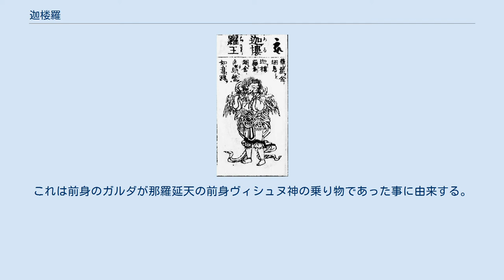迦楼羅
神話・伝説の鳥
迦楼羅像（興福寺） 迦楼羅王（仏像図彙） 迦楼羅（かるら）は、インド神話のガルダを前身とする、仏教の守護神。
八部衆、後には二十八部衆の一員となった。
「迦楼羅」の音写はパーリ語に由来する。
迦楼羅天、迦楼羅王とも呼ばれる。
食吐悲苦鳥（じきとひくちょう）と漢訳される｡ インド神話の神鳥ガルダが仏教に取り込まれ、仏法守護の神となった。
口から金の火を吹き、赤い翼を広げると336万里にも達するとされる。
一般的には、鳥頭人身の二臂と四臂があり、龍や蛇を踏みつけている姿の像容もある。
鳥頭人身有翼で、篳篥や横笛を吹く姿もある。
 また那羅延天の乗り物として背に乗せた姿で描かれる。
これは前身のガルダが那羅延天の前身ヴィシュヌ神の乗り物であった事に由来する。
 仏教において、毒蛇は雨風を起こす悪龍とされ、煩悩の象徴といわれる為、龍（毒蛇）を常食としている迦楼羅は、毒蛇から人を守り、龍蛇を喰らうように衆生の煩悩（三毒）を喰らう霊鳥として信仰されている。
密教では、迦楼羅を本尊とした修法で降魔、病除、延命、防蛇毒に効果があるとする。
また、祈雨、止風雨の利益（りやく）があるとされる。
 不動明王背後の炎は迦楼羅の吐く炎、または迦楼羅そのものの姿であるとされ「迦楼羅焔」（かるらえん）と呼ばれる。
 三昧耶形で表される場合は楽器で、種子（種子字）は「ガ」である。